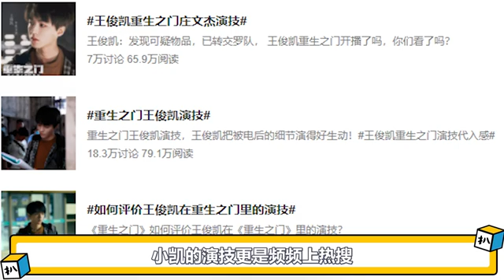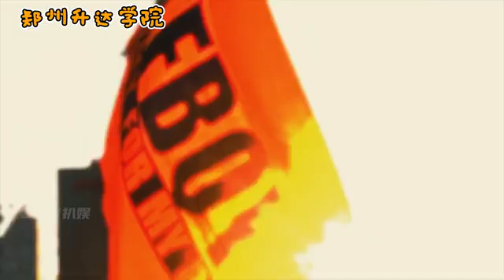王俊凯和范诗然拍戏害羞，被女孩深情喂饭，下一秒却语出惊人逗笑剧组(王俊凯）（范诗然）（重生之门）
如今王俊凯怎么也朝喜剧人的方向走了？
最近热播的《重生之门》简直不要太好看
作为三小只养成系的偶像
王俊凯也算是在大家的见证下
终于和女孩儿恋爱了
只不过从小凯的种种表现来看
绝对是第一次谈恋爱无疑了
和女孩牵手的一画面
像极了掰手腕子
还被网友嘲笑到“你是不是不知道怎么和女孩子牵手”
简直是公开处刑呀
就连在剧中女孩喂小凯吃饭的唯美情节
现实中也是被王俊凯的直言直语给打败了
一句话逗得全场哈哈大笑